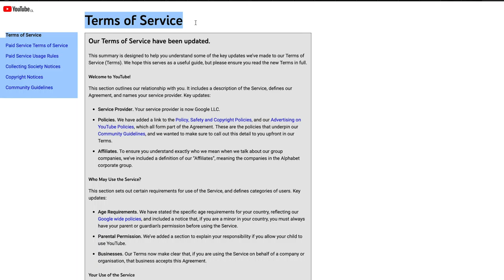When a Youtuber dies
Get started in Estate Planning for FREE!! Avoid the 3 biggest mistakes people make

What happens when a Youtube celebrity dies? Who gets the money from the ad revenue?

Usually, it would go to your estate and then be distributed to your beneficiaries according to your estate plan.

We encourage you to ask your attorney about it, if it's an important source of income for you!